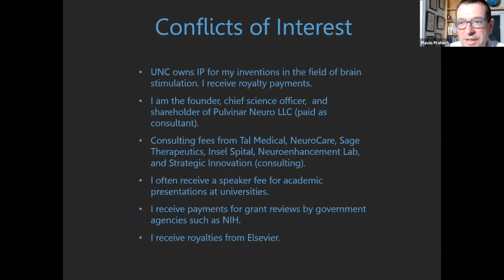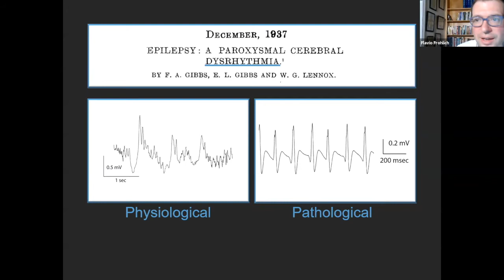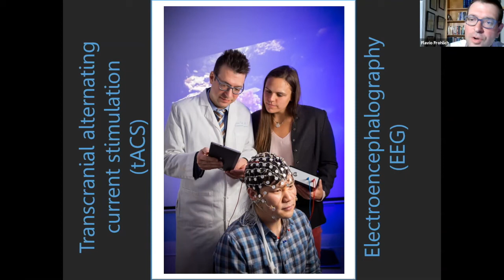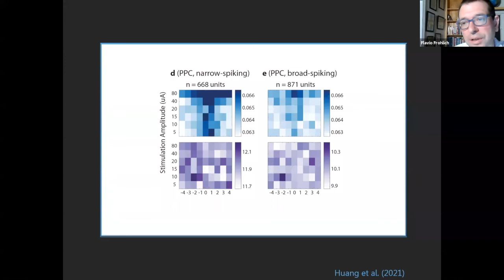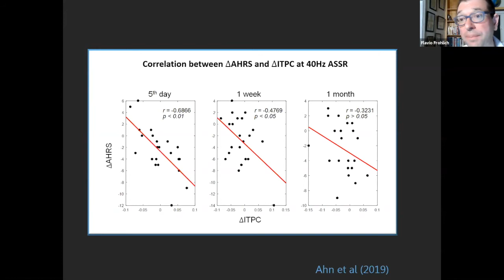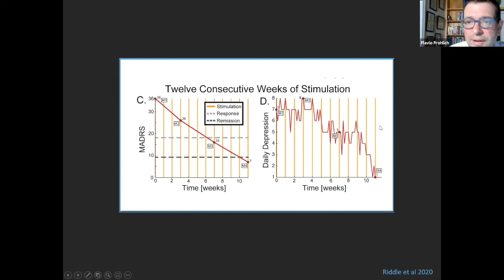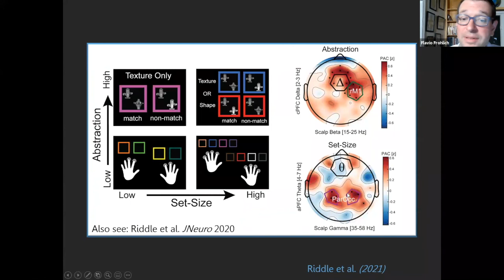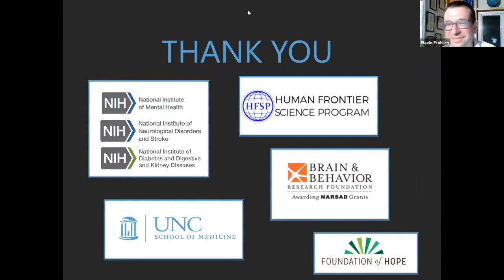ABSS2021 International Keynote: Flavio Frohlich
A/Prof Flavio Frohlich presents on Targeting Brain Rhythms in Psychiatry.

Recording from the 2021 Australasian Brain Stimulation Society (ABSS) Online Conference.